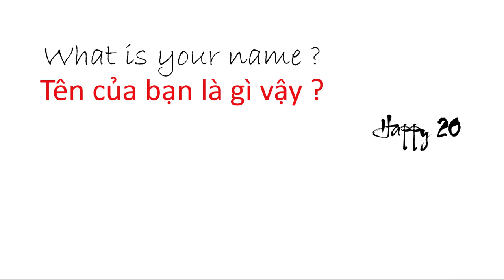1. CÁCH HỎI TÊN TRONG TIẾNG ANH LÀ.....?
Chúc các bạn học vui nhé!

Mọi thắc mắc về cách học Tiếng Anh hay phàn nàn vui lòng comment để mình chỉnh sửa cho video dễ học hơn nhé.

Mong các bạn tiếp tục ủng hộ mình!